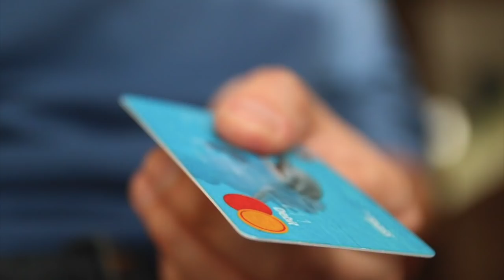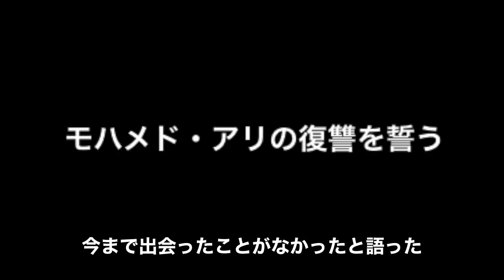マイクタイソン不良少年時代の驚きのエピソード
マイクタイソンの子供時代から20歳までのエピソードを集めました。
圧倒的なパンチの破壊力でボクシング界に登場したマイク・タイソンはとても衝撃的でした。自分よりも遥かに大きな選手達をなぎ倒す。その名前はあっと言う間に世界中に響き渡りました。そんな彼の不良少年時代のエピソードを集めました。

・10歳で犯罪グループに
・喧嘩で銃を使う
・10歳で逮捕
・鳩を殺され覚醒
・11歳でストリートファイトで金を稼ぐ
・復讐
・少年院
・モハメド・アリの復讐を誓う